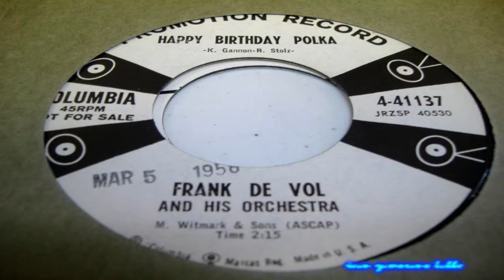Ella Fitzgerald and Frank Devol Orchestra - winter wonderland